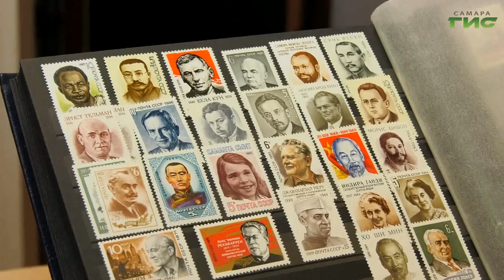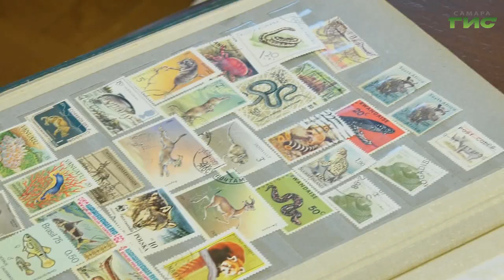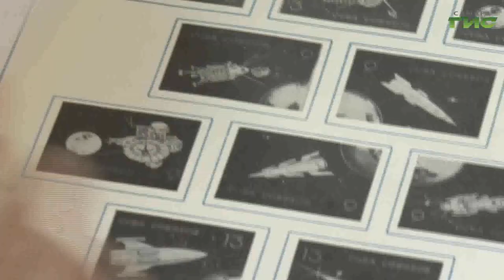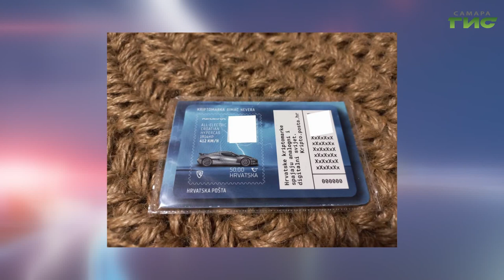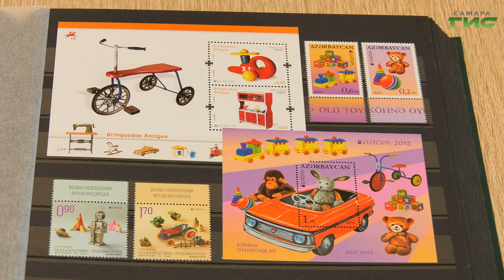Много ли филателистов живет в Самаре и что вдохновляет их на пополнение коллекции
От них пахнет стариной, историей и клеем. Эти картинки когда-то сводили с ума тысячи людей. Первые марки появились в середине 19 столетия. И по сей день интерес к ним не утихает. Кто такие - филателисты 21 века и как выглядят современные марки узнала Галина Тапилина.